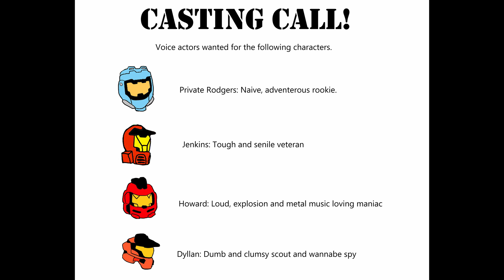The Sand Box Chronicles issue one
The first issue of the sand box chronicles now in video form.